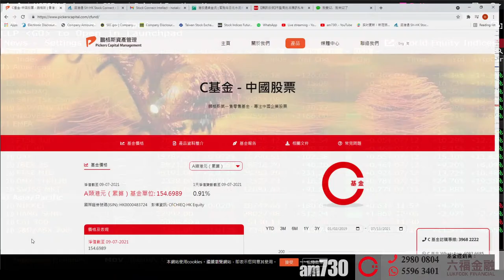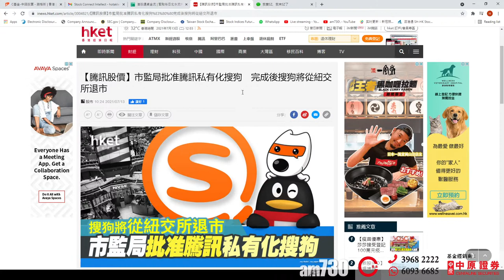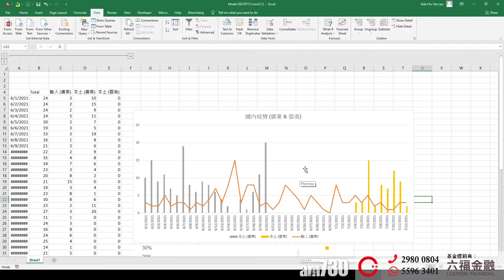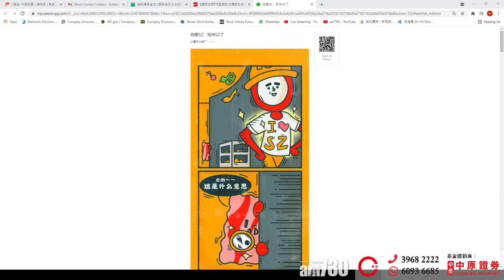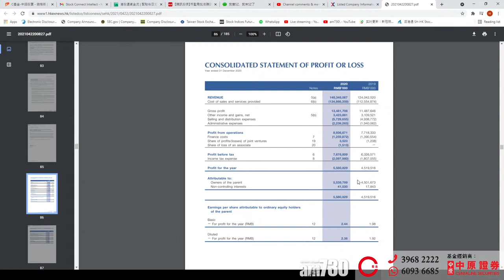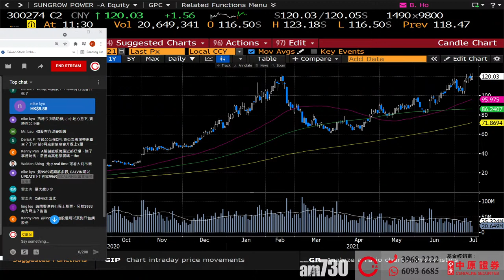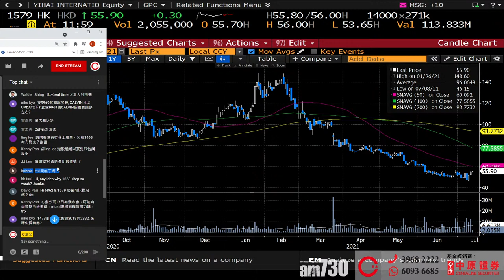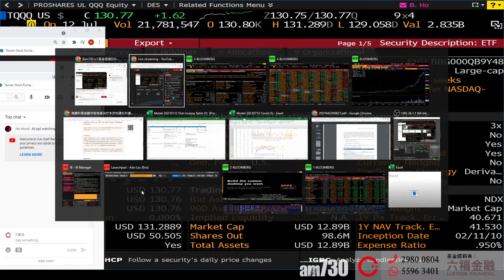【C基金直播】騰訊(700)獲無條件批准收購搜狗︱科技股回勇是否寧買當頭起?︱餐飲股最新行情︱九毛九(9922)及旗下慫重慶火鍋廠最新業務分析(CFundLive 20210713)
00:00 大市分析︱騰訊(700)獲無條件批准收購搜狗︱科技股回勇是否寧買當頭起?
11:28 餐飲股最新行情
15:55 九毛九(9922)及旗下慫重慶火鍋廠最新業務分析
20:52 解答觀眾提問

👏🏻3個步驟「化Like為Coin」送給你喜歡的創作人👍🏻
1️⃣ 安裝瀏覽器外掛 2️⃣ 註冊Liker ID 3️⃣為你喜愛的影片免費拍手讓創作人賺取LikeCoin
詳細步驟請看最底的介紹：

1. 此影音未經香港證券及期貨事務監察委員會(「證監會」)審核。
2. 本影音所提供的內容只代表受訪嘉賓的個人意見，並不構成招攬或要約，或推薦購買或出售任何投資產品。

3步送LikeCoin給你喜歡的作者：
1️⃣ 安裝瀏覽器外掛: